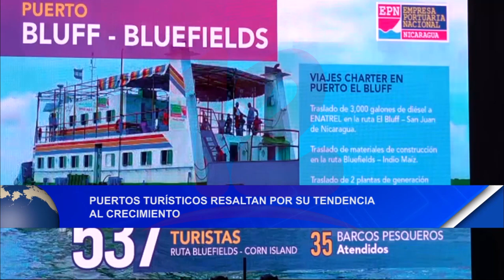Noticias12Nicaragua Puertos Turísticos resaltan por su tendencia al crecimiento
Puertos Turísticos resaltan por su tendencia al crecimiento